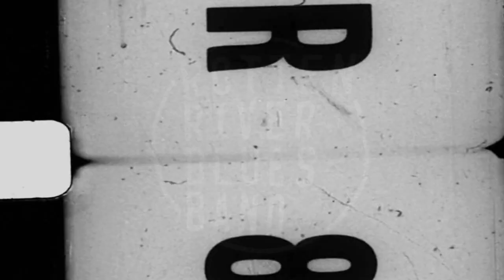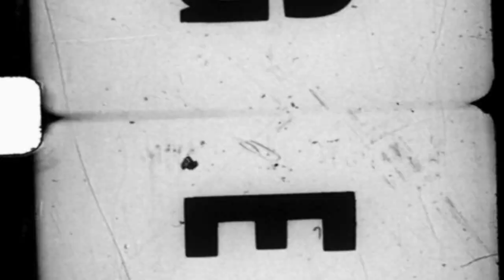Rotten River Blues Band - "Rotten River Stream" VIDEO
Rotten River Blues Band - "Rotten River Stream"
From the album: Long Necks and Delta Waves (2018)

Order CD: (5€ including shipping worldwide)